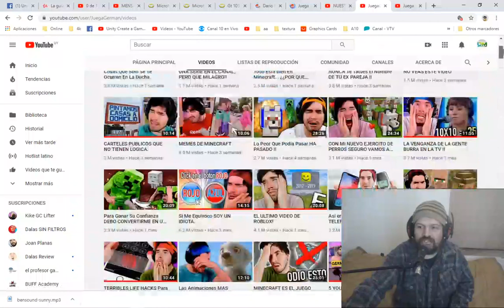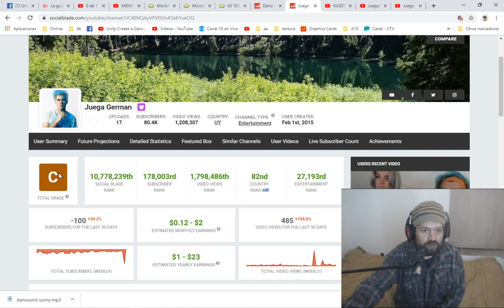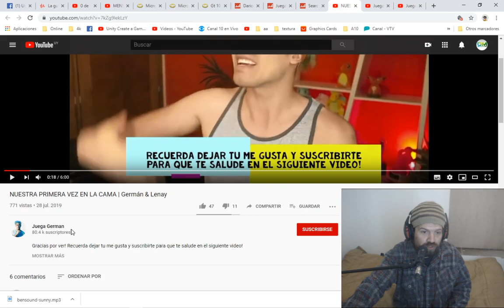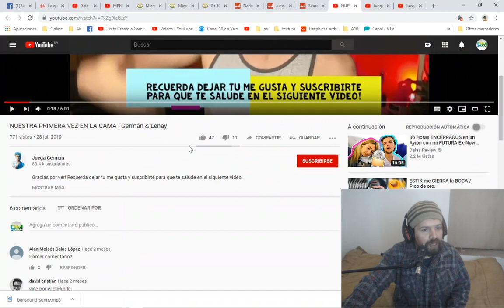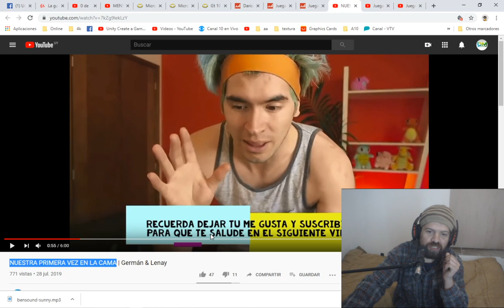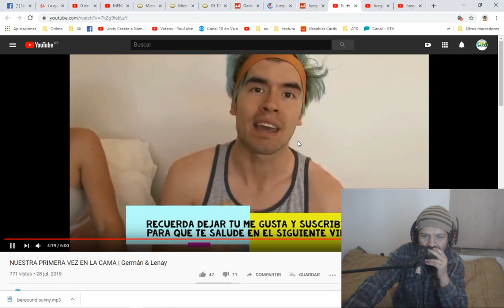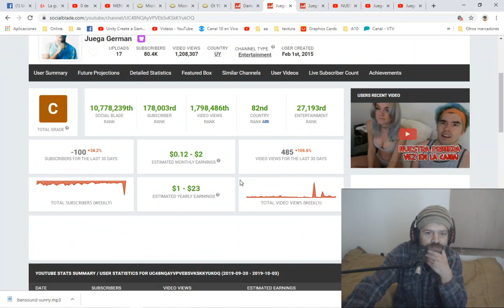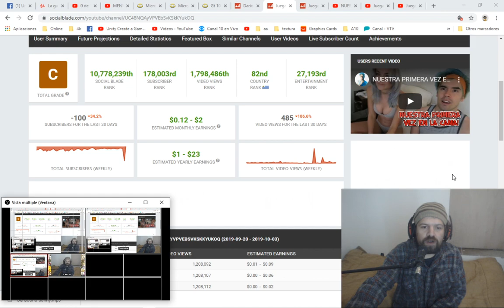juega german es Uruguayo?